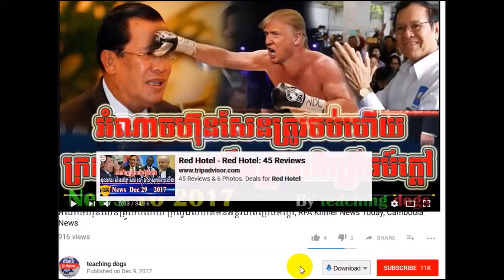Cambodia News 2018 | WKR Khmer Radio 2018 | Cambodia Hot News | Night, On Sat 27 January 2018